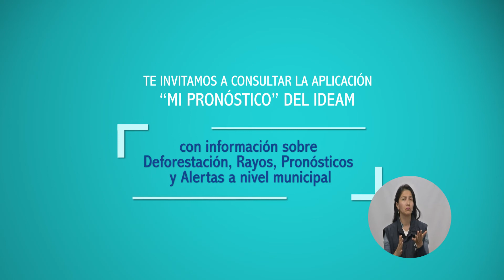Pronóstico del tiempo - Noche del Domingo 04 y Madrugada del Lunes 05 de Marzo de 2018